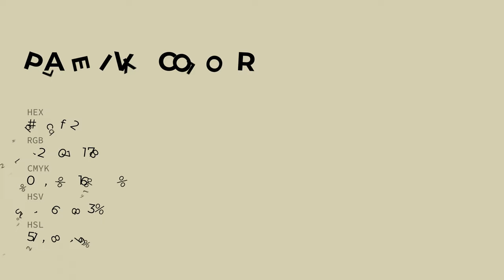Pale Ivy color d4cfb2 hex color - Green color - Cool color d4cfb2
What color is Pale Ivy ? d4cfb2 hex color - Green color - Cool color d4cfb2

Hex d4cfb2 Color Code is also known as Pale Ivy color.

Hex d4cfb2 Color code in RGB color code model is created after adding 83.14% red color, 81.18% green color and 69.80% blue color.
Hex d4cfb2 Color code in CMYK color (process color) code model is generated after subtraction of 0% cyan, 2% magenta, 16% yellow and 16% black.